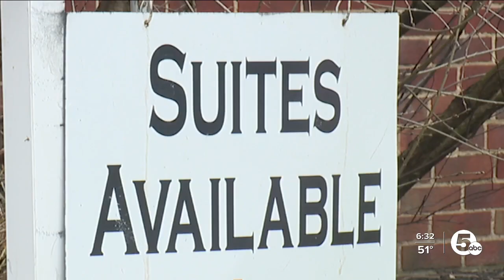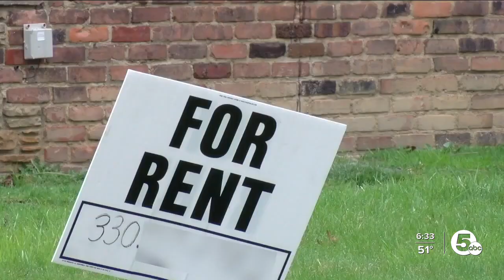Proposed 'Pay-to-Stay' legislation for Cuyahoga County under legal review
The fight to protect Cuyahoga County renters from being evicted is now at a standstill.